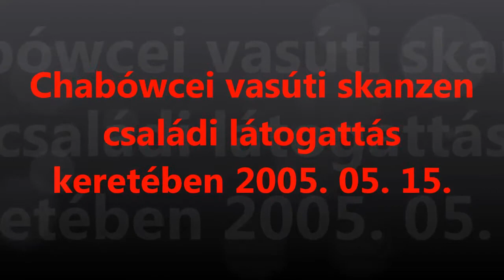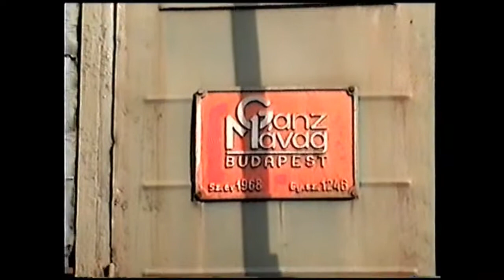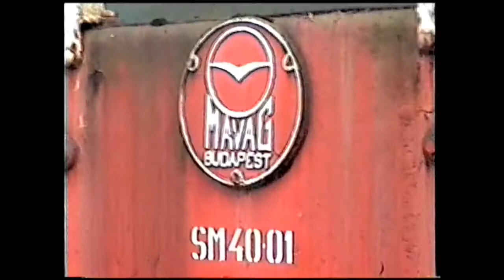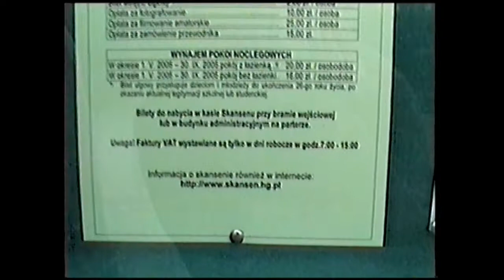2005 05 15 Chabówce skanzen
Egy kedves kis vasúti skanzen a Magas-Tátra és Krakkó között, sok emlékezetes gőzmozdonnyal, sőt hazai gyártású dízel-villamos mozdonyokkal... Érdemes ide betérni! Magam a csemetéimmel voltam, nagyon élvezték. a családi pillanatok kivágásra kerültek :-)